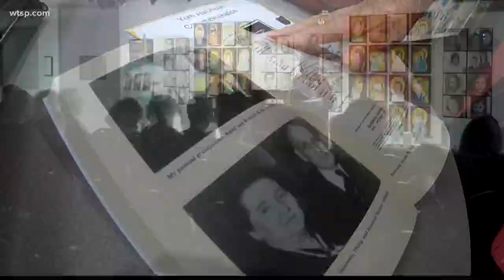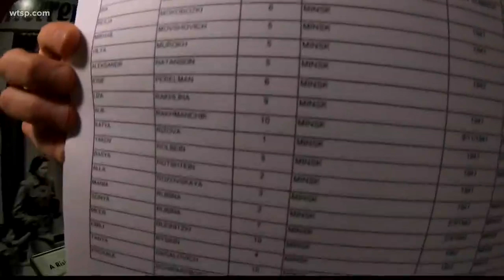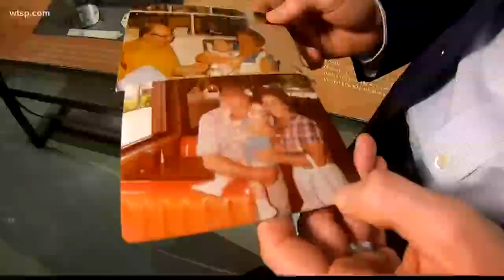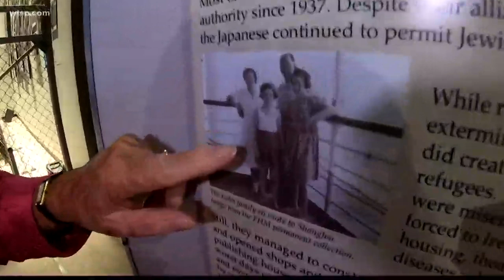Holocaust victims' names read in solemn ceremony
Men, women, children murdered during the Holocaust. 6 million jews died. Today is a day to reflect --- Yom HaShoah. The Florida Holocaust Museum in St. Petersburg remembers all of the lives lost with an important reading.